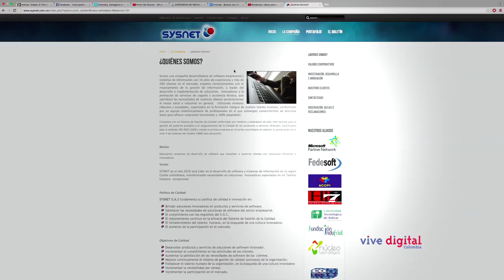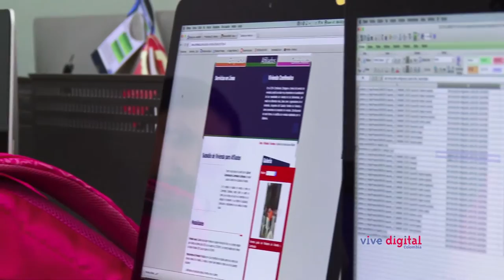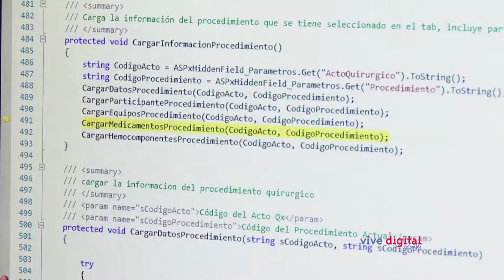Sysnet SAS: Una MiPyme que se capacitavirtualmente para crecer. C13-N2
A través de la iniciativa Vivelab, Sysnet capacitó y certificó en el uso de aplicaciones digitales a 10 de sus empleados.